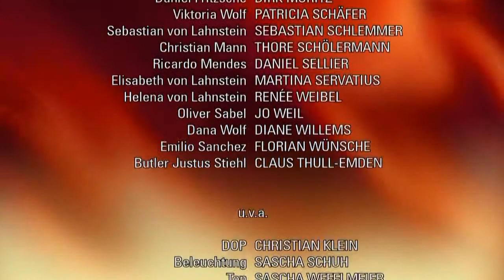Verbotene Liebe, Folge 4157 Teil 3.